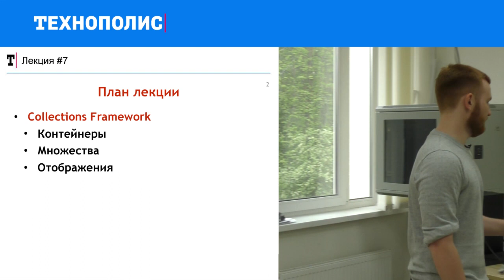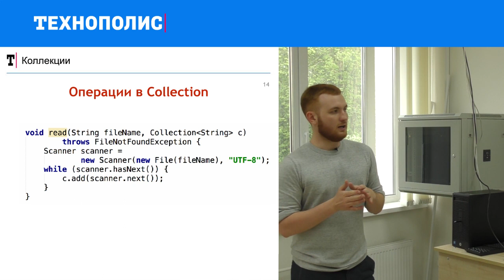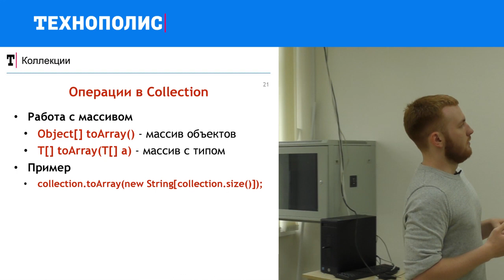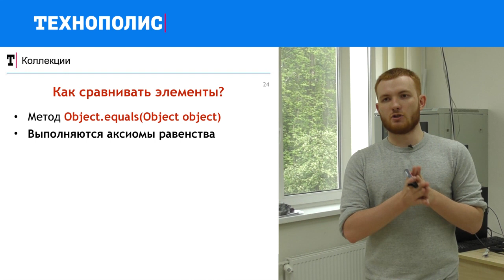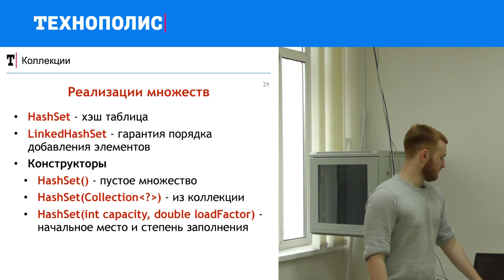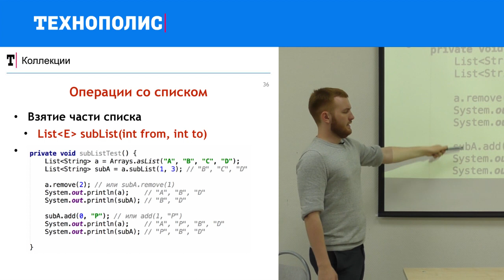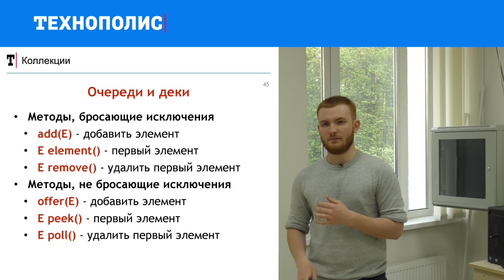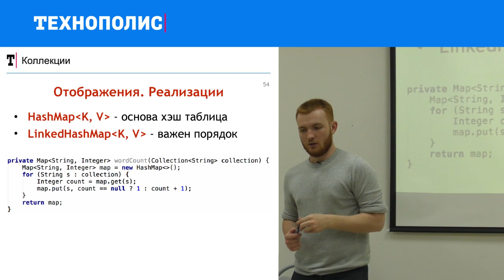6. Введение в Java. Collections Framework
Курс «Введение в Java» читается в рамках образовательного проекта «Технополис Mail.ru Group» при СПбПУ. Рассчитан как на людей, не сталкивавшихся с программированием, так и на начинающих программистов.